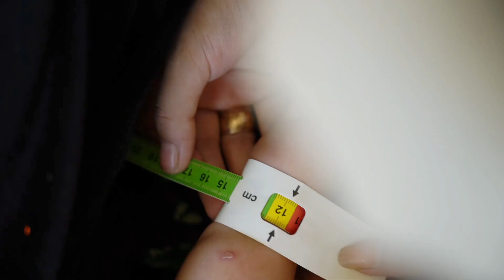Introductory Course on Children's Environmental Health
Catherine Russell, UNICEF Executive Director, and Dr. Tedros Adhanom Ghebreyesus, WHO Director-General, highlight how more than a quarter of children under the age of 5 die from unhealthy environments. The health sector has a crucial role to play in prioritizing children's environmental health. UNICEF and WHO have come together to offer a free, online course for health workers outlining what they can do to protect children's health from pollution and climate change.